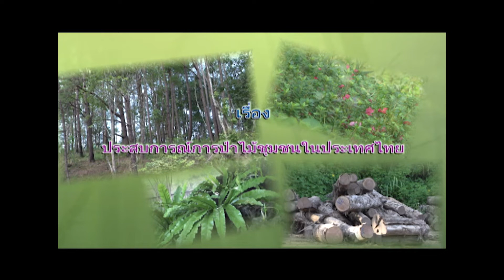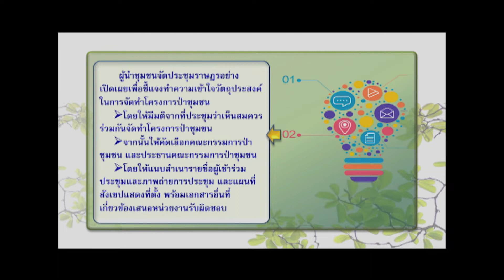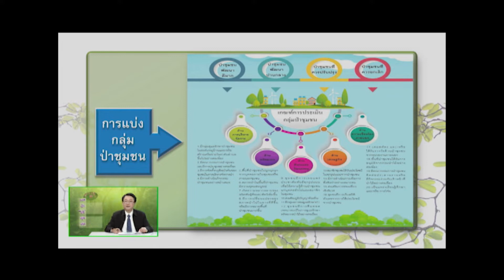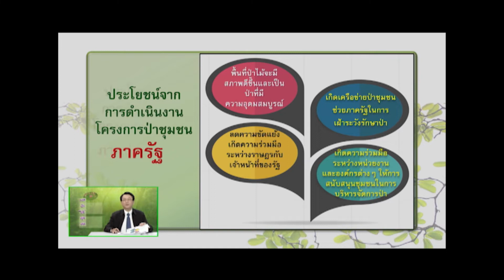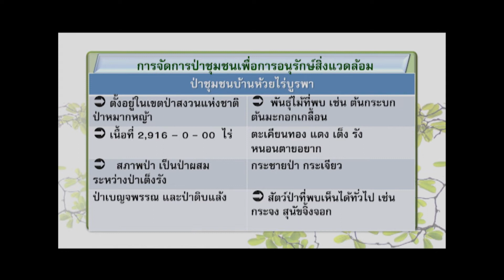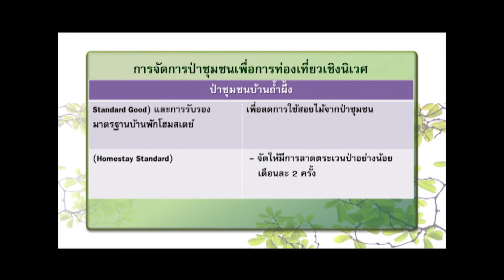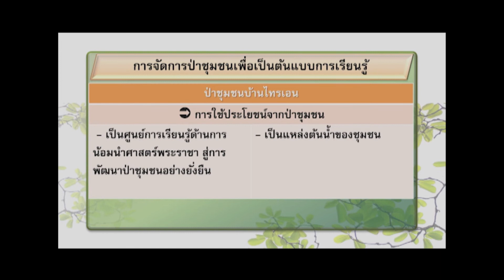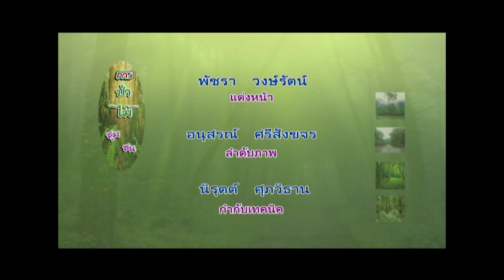◣มสธ.◢ 91427 เรื่อง ประสบการณ์การป่าไม้ชุมชนในประเทศไทย